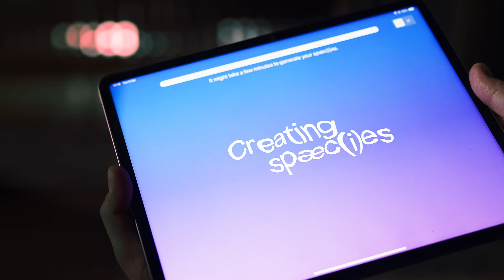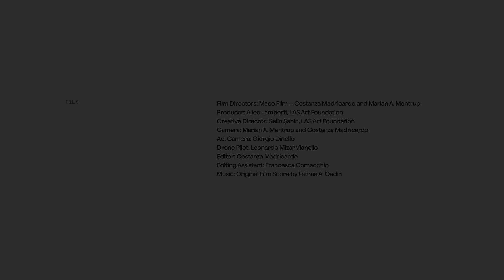Josèfa Ntjam: swell of spæc(i)es | 60th International Art Exhibition – La Biennale di Venezia 2024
Housed in a pavilion in the courtyard of the Accademia di Belle Arti di Venezia, Josèfa Ntjam’s work takes the form of an otherworldly environment. The cosmic landscapes of a cyclical film morph on a large curved LED wall, enriched by a soundscape composed by Fatima Al Qadiri. Suspended jellyfish ‘sound showers’ play fragments of narration, while a membrane-like form emerges from the ground, diffusing electroacoustic frequencies and offering a resting space. These sonic sculptures are made from innovative materials such as biosourced resin and reishi mycelium.

Josèfa Ntjam: ​​swell of spæc(i)es, 2024
Commissioned by LAS Art Foundation
20 April – 24 November 2024

Installation views at Accademia di Belle Arti di Venezia and Palazzina Canonica CNR - ISMAR as part of Collateral Event of the 60th International Art Exhibition – La Biennale di Venezia 2024.

Film Directors: Maco Film – Costanza Madricardo and Marian A. Mentrup
Producer: Alice Lamperti, LAS Art Foundation
Creative Director: Selin Șahin, LAS Art Foundation
Camera: Marian A. Mentrup and Costanza Madricardo
Ad. Camera: Giorgio Dinello
Drone Pilot: Leonardo Mizar Vianello
Editor: Costanza Madricardo
Editing Assistant: Francesca Comacchio